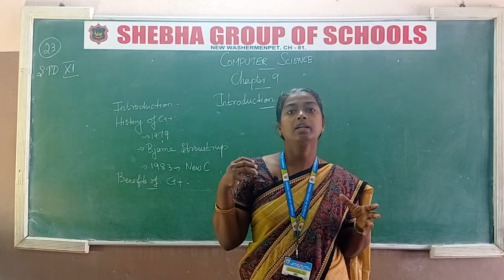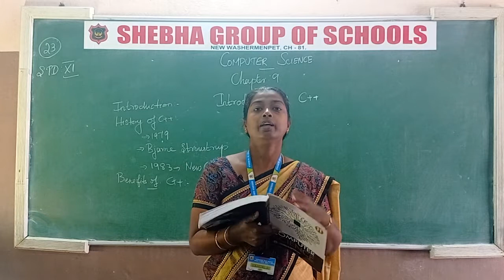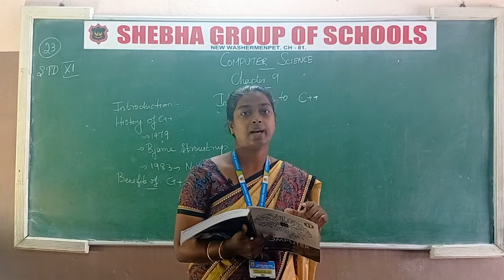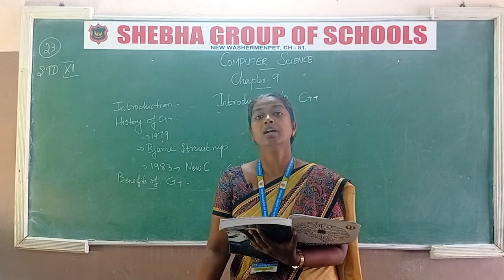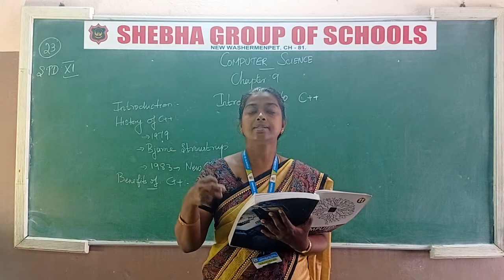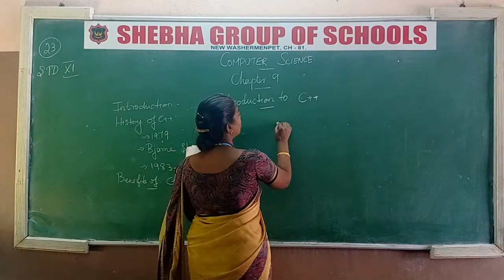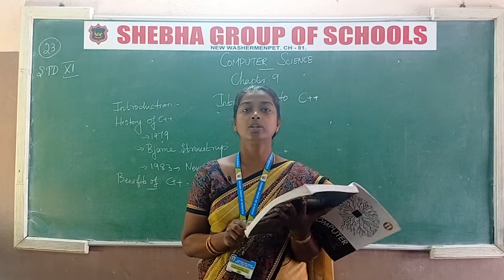18.11.2020 XI-STD COMPUTER SCIENCE CL:23 CH:9 INTRODUCTION C++; PART-1 (MRS. JINI)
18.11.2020 XI-STD COMPUTER SCIENCE CL:23  CH:9 INTRODUCTION  C++ (MRS. JINI)